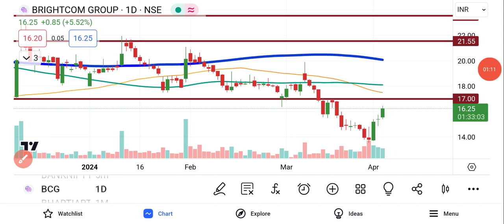BCG Share Latest News | BCG Share News Today | BCG Share Latest Update | Share Market Latest News